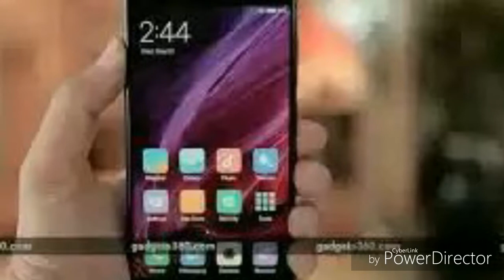xiaomi mi 7 Qualcomm Snapdragon 845 processor and Android,8.0 Oreo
Xiaomi Mi 7 runs Android,8.0 Oreo and features a 5.8 inches AMOLED 1440 x 2560 pixels display and a Octa Core Processor Qualcomm Snapdragon 845 processor paired with and 128GB native storage capacity.
The Xiaomi Mi 7 boasts of a 19MP main snapper at its rear and an 16MP front-facing selfie shooter. There is a Non-removable Li-Po 3900 mAh battery powering the phone with support for USB USB Type-C and Dual SIM